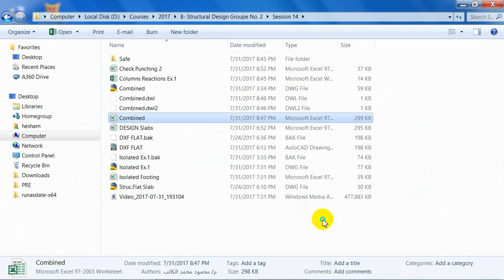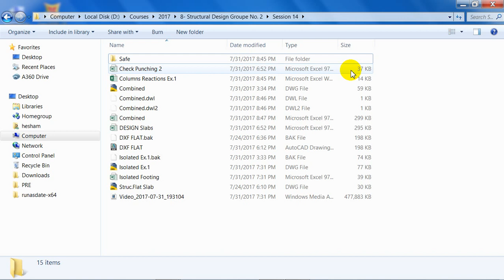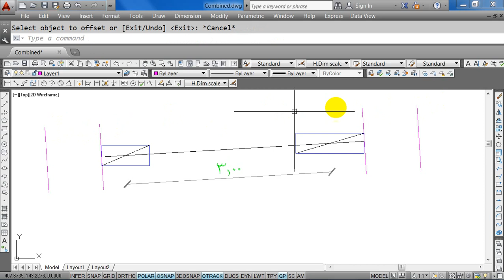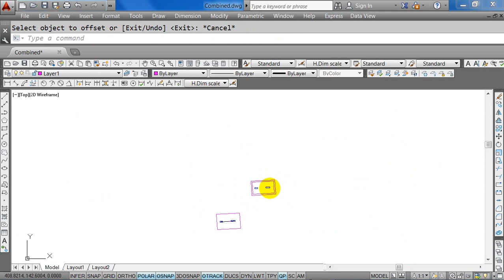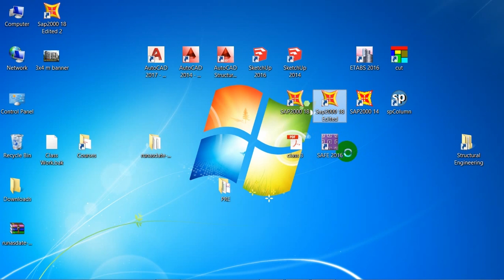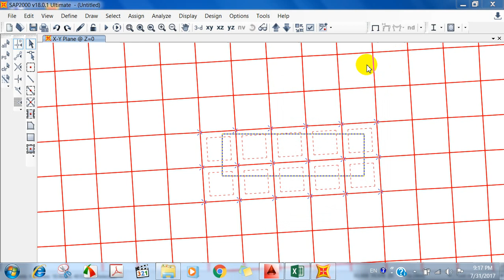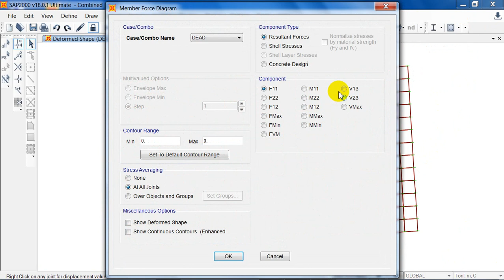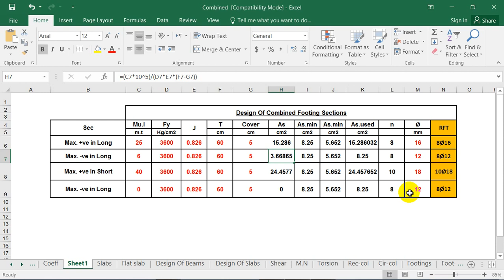97- تصميم القواعد المشتركة علي برنامج الـ Sap2000